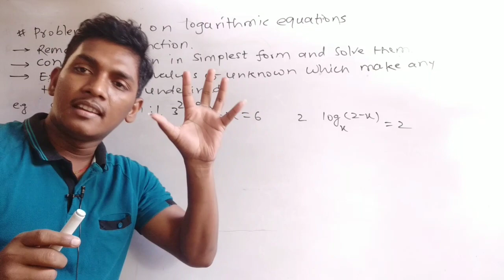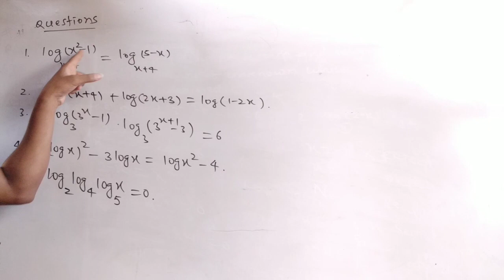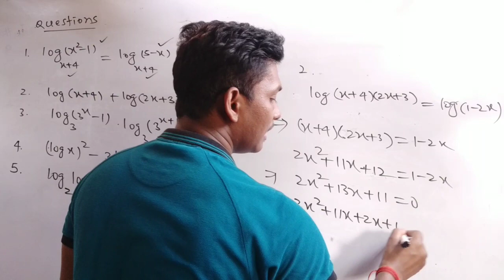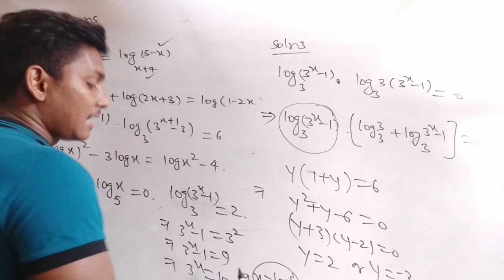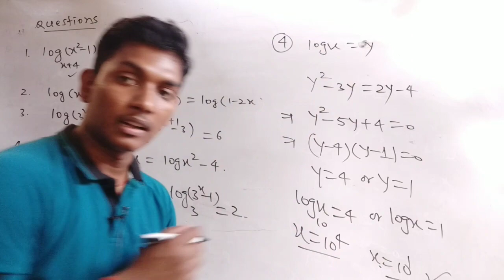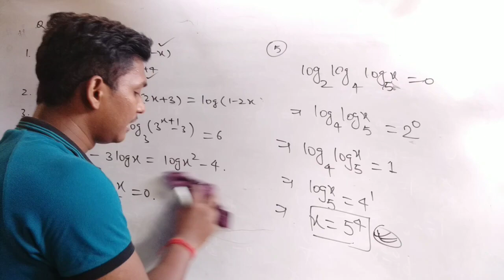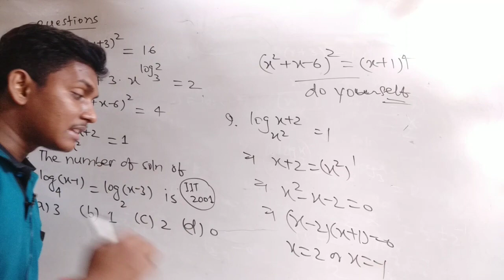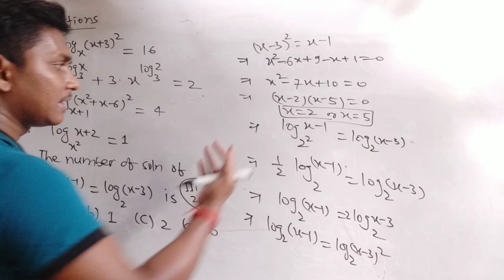Logarithm Class 11 Important Questions By RK Ray Raju Sir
Logarithm class 11 12 jee Logarithmic Functions properties of logarithm By RK Ray Raju Sir The Quantum Classes
Logarithmic Function Exponential Function Rational Function Irrational Function
Function Class 12
Domain Range type of functions cbseclass video By RK Ray Raju Sir
Definition of Functions
Vertical line test and Example Functions Class 11 cbseclass video By RK Ray Raju Sir
Functions Class 11th 12th Definition of Functions Relation Domain Range By RK Ray (Raju Sir)
Thank you for your support 🙏
Topic wise classes || RK Ray ||
 Trigonometry for class 10th
Also for Biology students
👉  trigonometric ratios
👉 Trigonometry formula proof of cos(A-B)
👉Cos(A+B) = cosA.cosB-sinA.sinB
👉sin(A+B) = sinAcosB+cosAsinB
And many formulae

rishikesh physics centre patna
rishikesh sir physics patna
js prasad patna
pair of linear equations in two variables
class 10
best motivational video by sandeep
maheshwari
sandeep maheshwari motivation
sandeep maheshwari
amarnath choudhary math patna
v kishore sir chemistry classes patna
bk singh physical chemistry patrna.